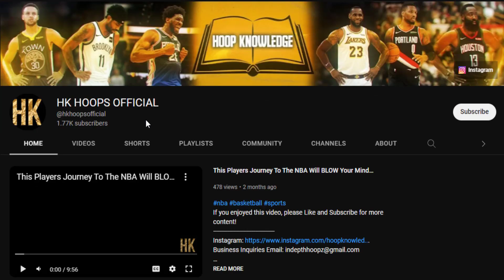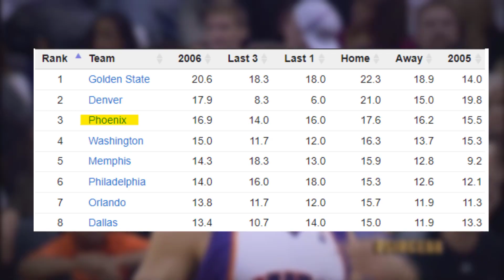This NBA Rule COSTED His Team A Chance At A Championship...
0:00-Pre Video Disclaimer
0:15-Players On The Bench
1:36-2007 NBA Playoffs
2:28-Pheonix Suns 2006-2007 Regular Season
3:22-Suns vs Spurs Game 1
4:10-Game 2 & 3 Recap
4:20-Game 4
5:19-Robert horry Hip Check Steve Nash
5:57-Amare Stoudemire & Boris Diaw leave the bench
7:02-Amare & Diaw Suspended
7:19-Game 5
8:28-Game 6
9:22-Spurs Win 2007 NBA Championship
9:31-Conclusion